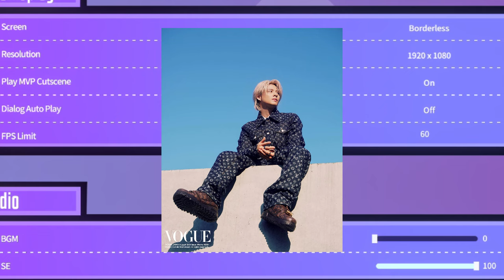【平野紫耀】Number_i、TXT、ENHYPENなど出演！「NHK MUSIC EXPO 2024」：アジア最大級の音楽イベントが再びNHKホールで開催！